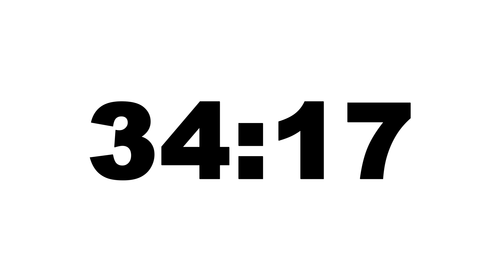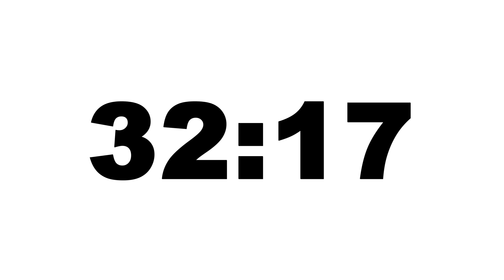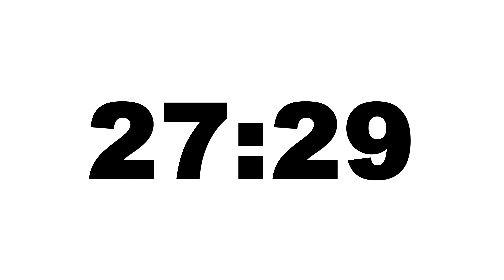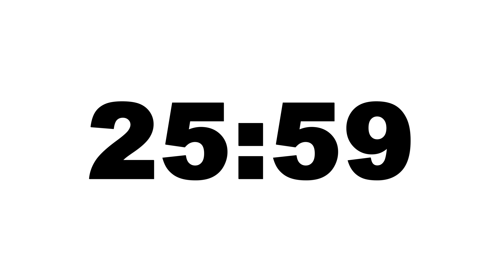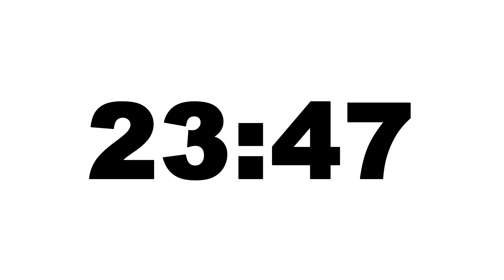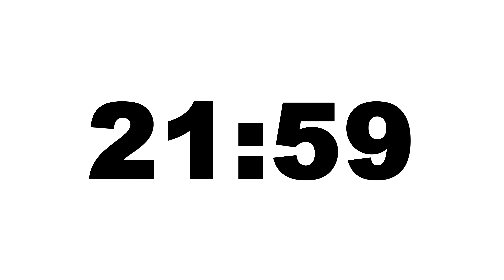59 Minute Timer : White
59 Minute Timer : White UHD/4K/2160p